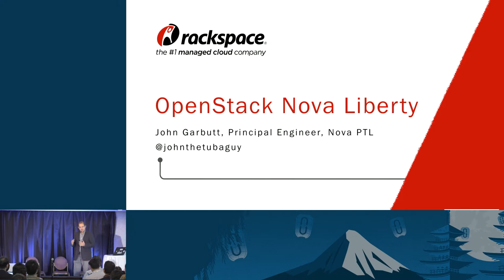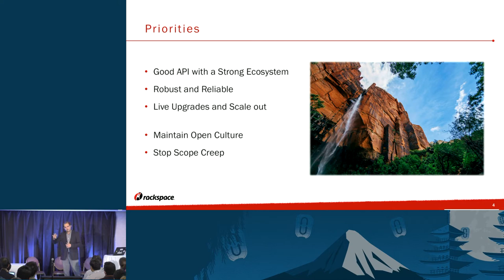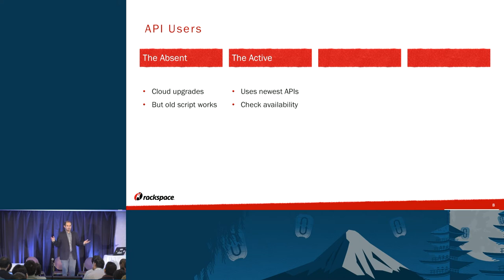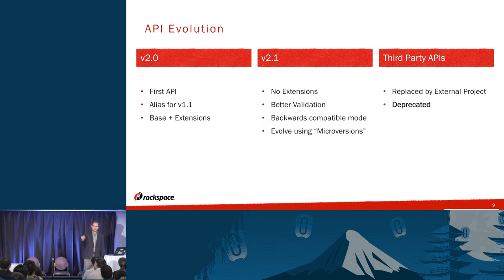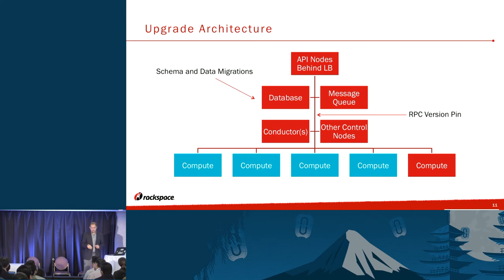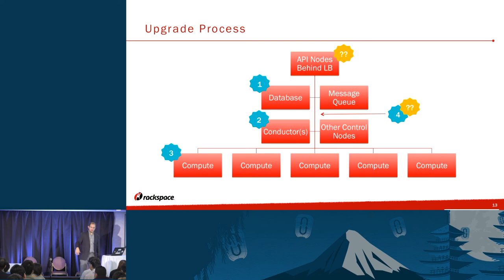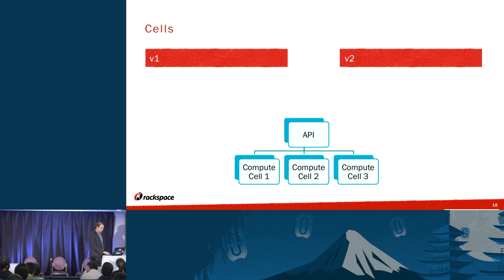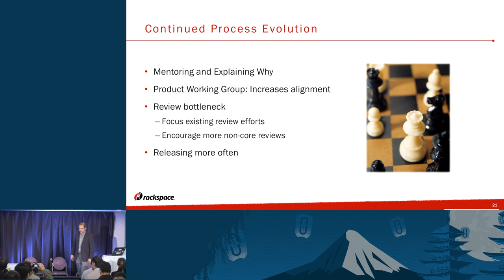OpenStack Nova Project Update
This presentation starts with a brief introduction to OpenStack's Nova project, including a description of Nova's mission and scope.

Then we will take a whistle stop tour at some of the big things the Nova project has been working on during Liberty. Nova is currently doing a lot of architectural evolution work. Learn about how Nova is evolving its public API. Discover what Nova is doing in its drive towards zero downtime upgrades. Learn how Cells v2 is likely to enhance every Nova deployment. F